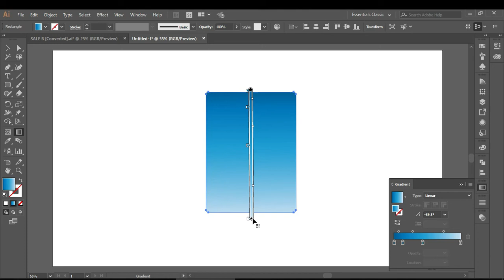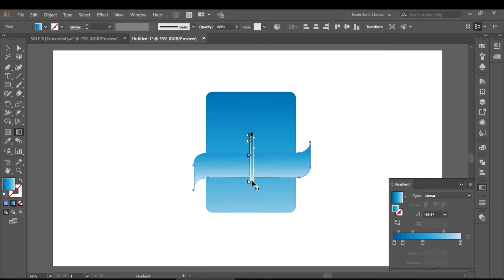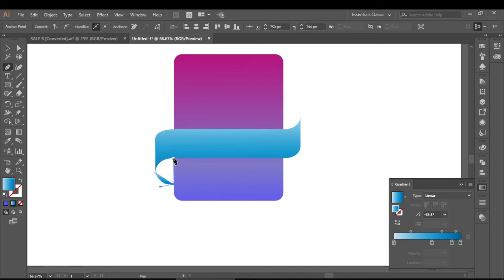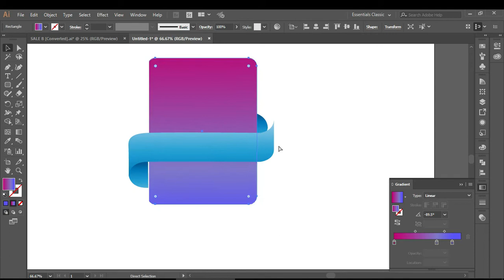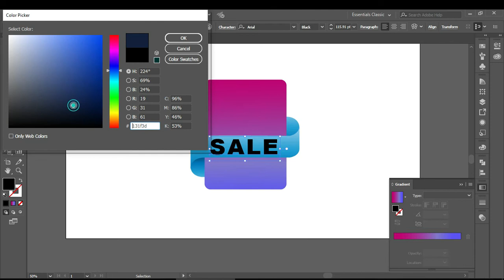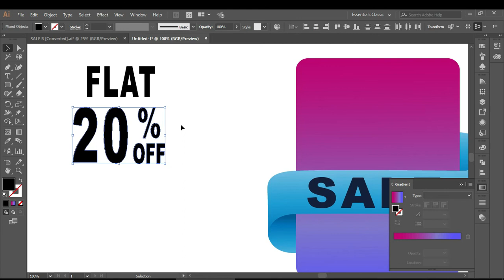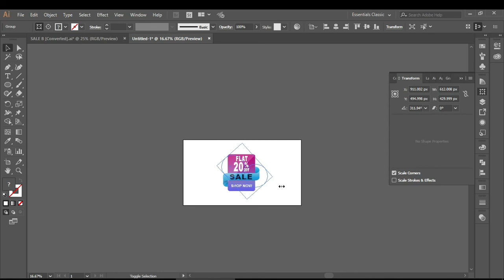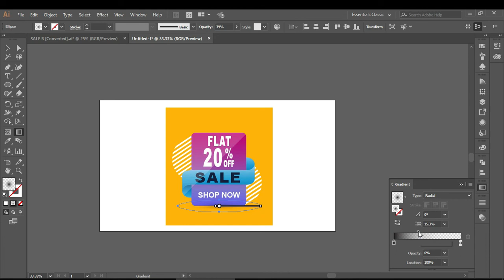how to create label design in adobe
FOR MORE TUTORIALS CHECKOUT MY CHANNEL...